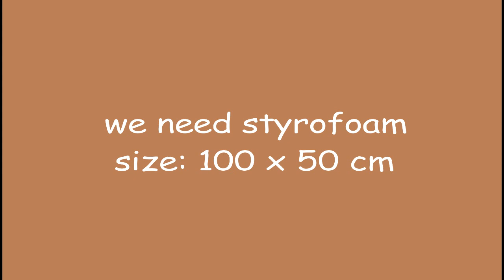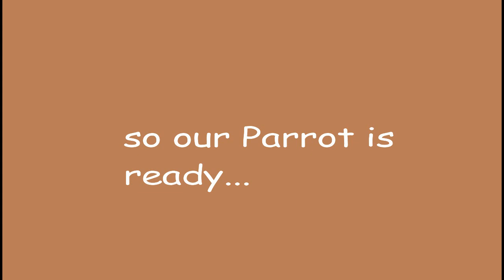GIANT PARROT - HOW TO MAKE IT FROM STRYROFOAM